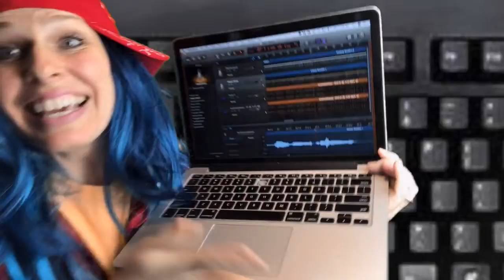SHAPES RAP - JAZZY JAMZ - MUSIC VIDEO FOR KIDS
My rap about SHAPES!

Shapes Shapes, how many can you name?